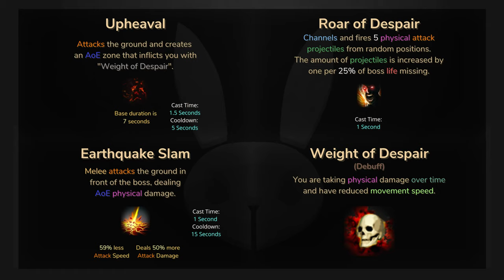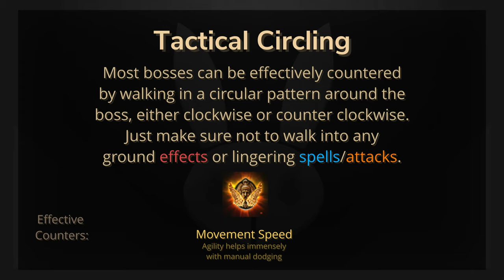Erebix Light's Bane | Cemetery Map | Boss Fight Explained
00:00 Intro
00:08 Table of Contents Boss Showcase
00:21 Boss Ability 1 (1/2)
00:40 Boss Ability 2
00:57 Boss Ability 3
01:15 Boss Debuff 1
01:27 Boss Debuff 2
01:42 Table of Contents Quick Summary
01:47 Boss Abilities Rewinded 1
01:53 Boss Abilities Rewinded 2
01:58 Table of Contents Quick Survival Strats
02:03 Survival Tip 1
02:16 Survival Tip 2
02:28 Survival Tip 3
02:41 Table of Contents Credits
02:45 Credits

Video recorded during Patch 3.14, will get updated as necessary.